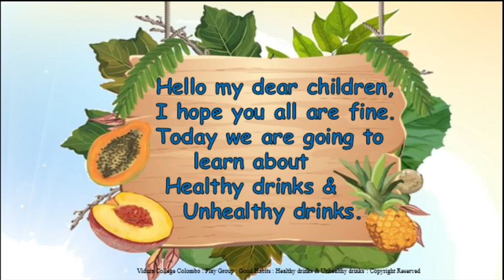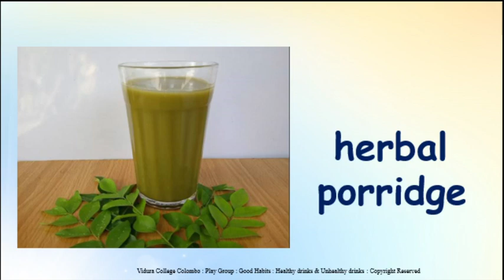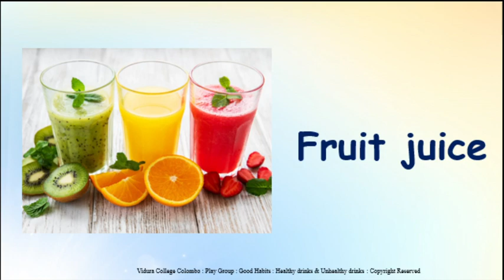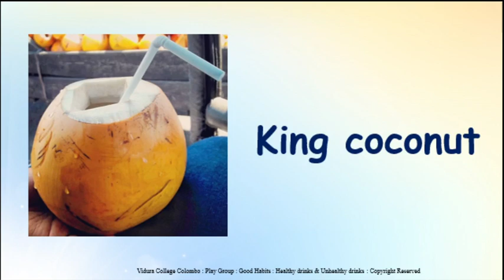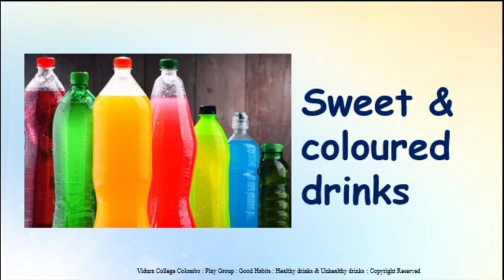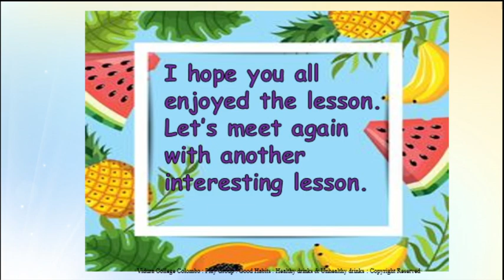Play Group Good Habits Healthy Drinks & Unhealthy Drinks